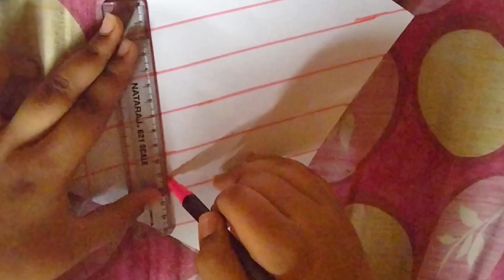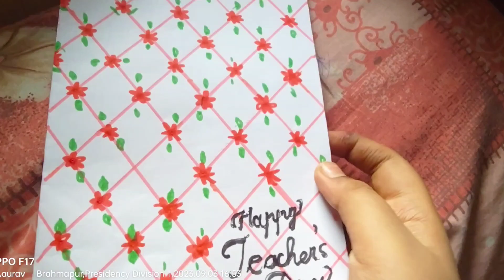teacher's day card/teacher's day 2023/how to make teacher day craft/last minute teacher day craft